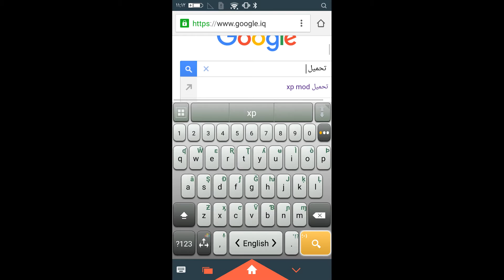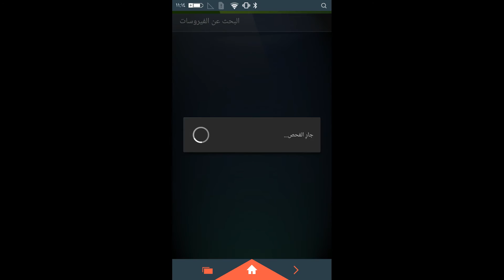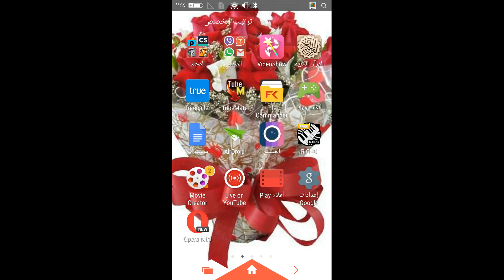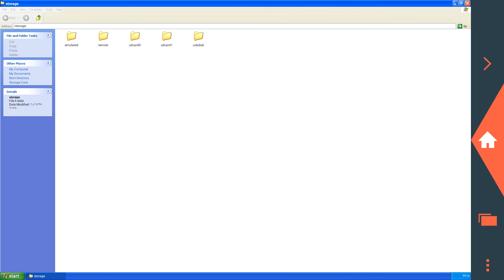كيفية تحويل الهاتف الى لابتوب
@habeeb12492 تلكرام
@habeeb_allame انستغرام